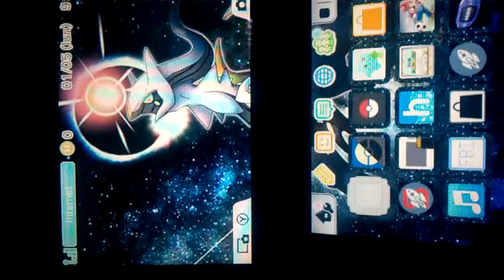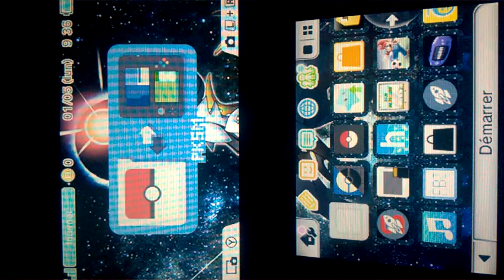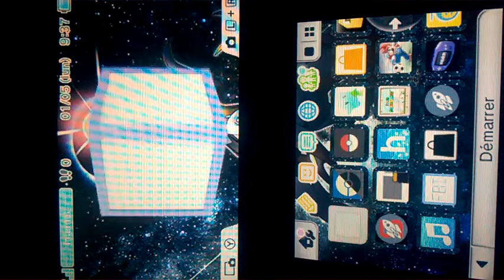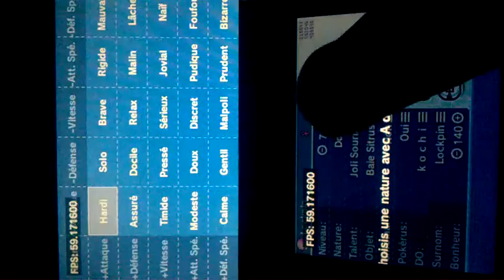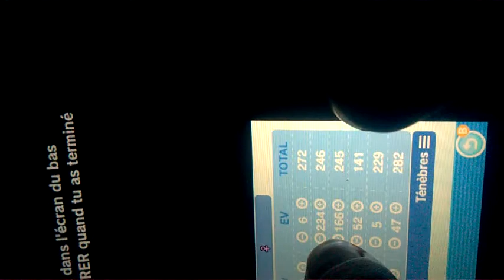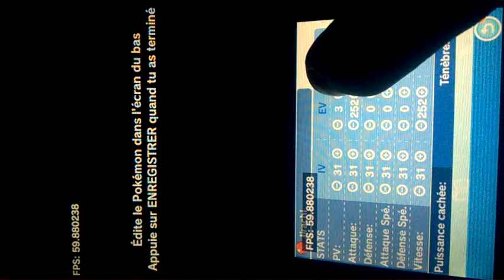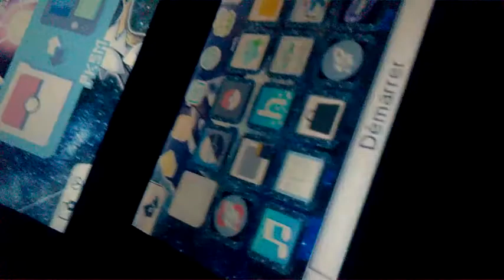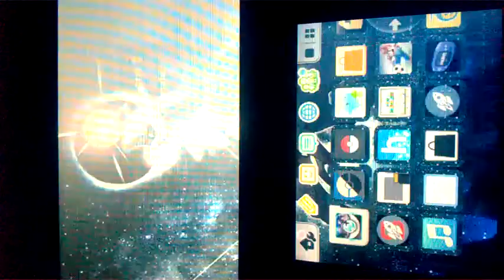Tuto:Genere et modifier ses pokemon sur sa 3DS gratuitement